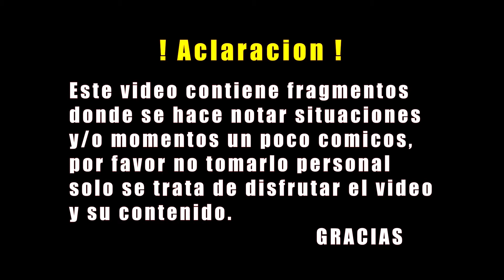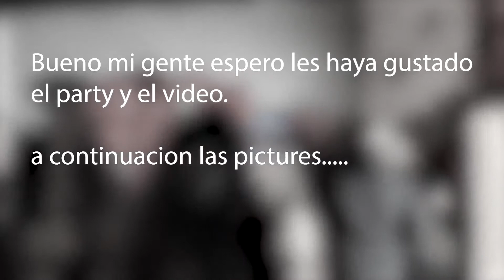Cumpleaños [BICHOTA] 2022